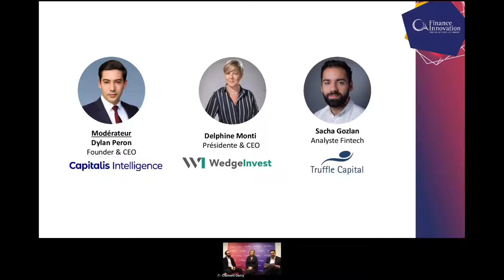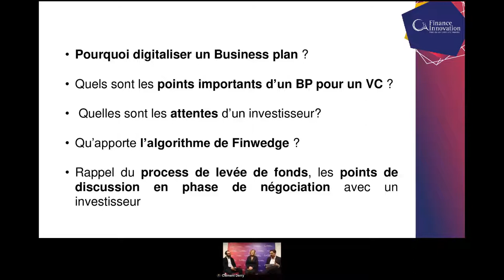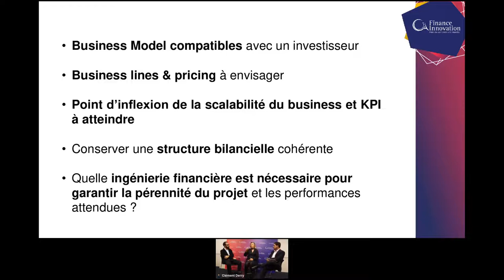Comment créer un Business Plan digitalisé pour un accès direct à la table de négociation avec les VC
Vous envisagez un référencement commercial avec un grand groupe voire une levée des fonds auprès des investisseurs afin de vous développer rapidement. Il va vous falloir traduire votre vision stratégique en chiffres et déterminer les scenarios qui ont du sens pour générer la création de valeur attendue.

Les investisseurs évaluent dans ce cadre vos hypothèses futures et leurs pertinences dans le cadre de méthodes top-down et/ou bottom-up respectant les best practices métier et les KPI attendus pour chacun des secteurs visés.

Quelles sont les business lines à envisager et quel pricing choisir pour ne pas écraser la croissance des marges ?
Quel est le point d’inflexion de la scalabilité de mon business et les KPI à atteindre ?
Comment conserver une structure bilancielle cohérente avec la croissance de l’activité attendue ?
Quelle ingénierie financière est nécessaire pour garantir la pérennité du projet et les performances attendues ?
Nous expliquerons dans un premier temps comment nos algorithmes de valorisation ont été développés et nous mettrons à disposition de nos investisseur-partenaires et des startups intéressées à relever le challenge en live, l’outil de BP builder en free access pendant 48h.